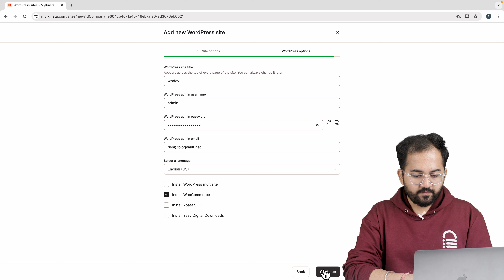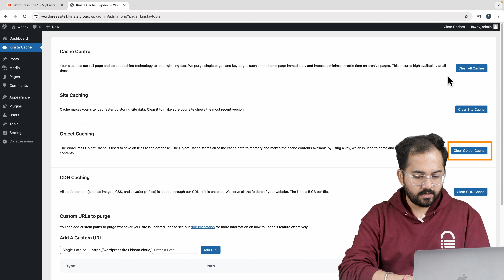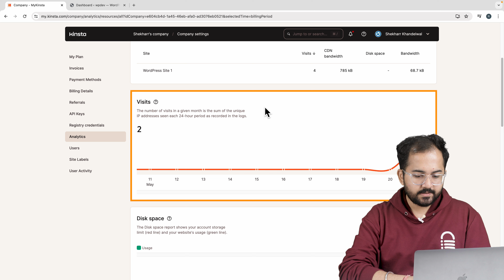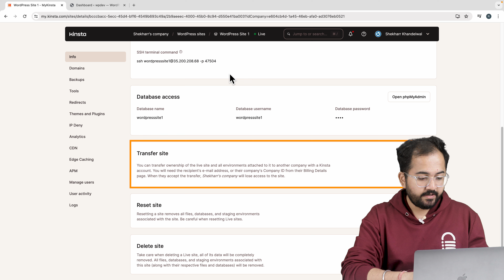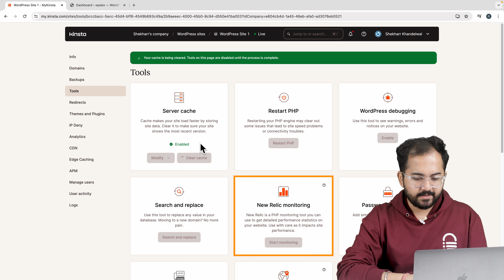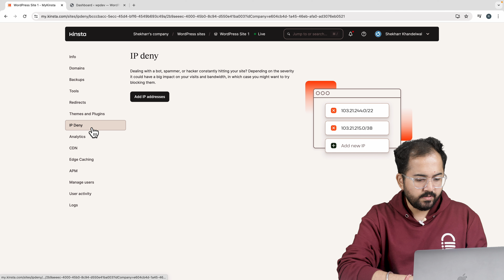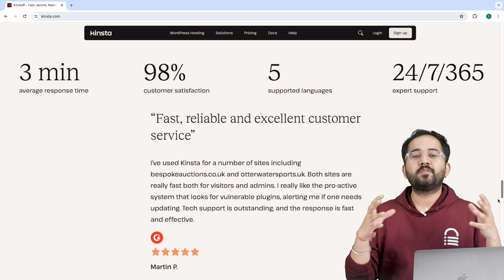Is Kinsta good? Honest Review - Kinsta Hosting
⭐ Giveaway: Our 100% FREE plugin makes any site 3X faster In this video, we will review the Kinsta hosting provider and all its features. We will see how we can create WordPress sites, go through each functionality, and explore all the important aspects to see if it's worth your money!

00:00 Is Kinsta a good web hosting?
00:26 Comparing Kinsta with popular Webhosts
02:15 Understanding Kinsta dashboard
02:35 Create a WordPress site
03:24 Kinsta integration in WordPress
03:59 Take website speed to the next level
04:35 Check site analytics
04:52 Check CDN Usage
05:00 Desktop vs mobile vs Tablet usage
05:11 Performance
05:57 Understanding other parts of dashboard (backup, migration)
06:35 Security features
07:18 BONUS for developers
07:31 Redirect
07:58 CDN
08:39 Support